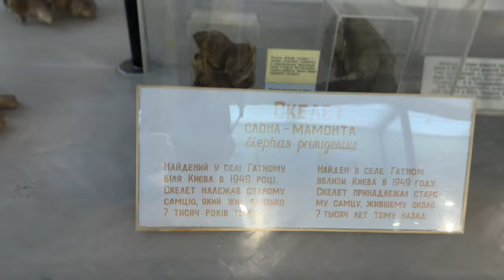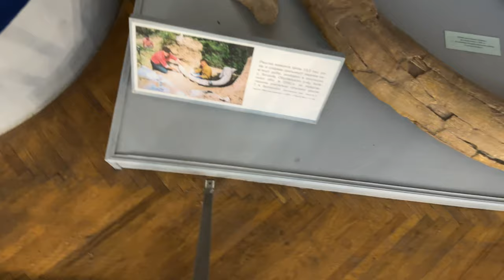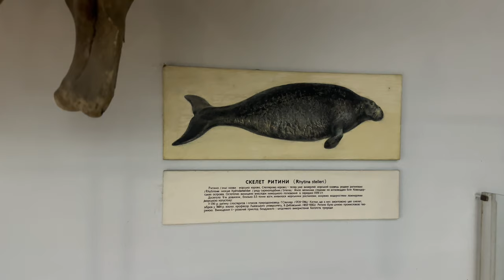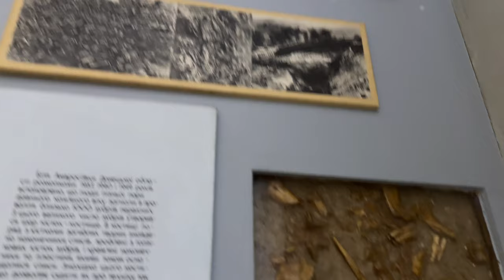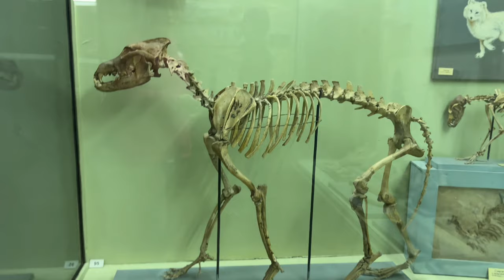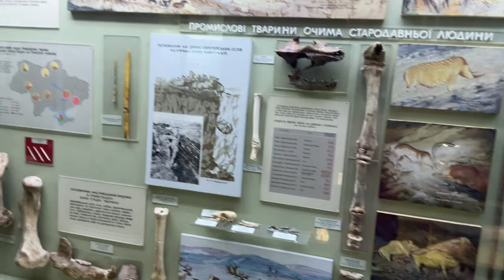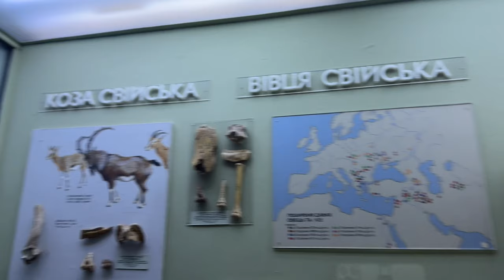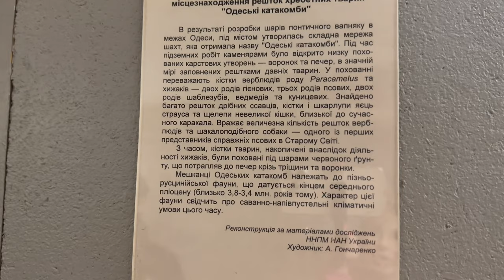СКЕЛЕТЫ ДРЕВНИХ ЖИВОТНЫХ…